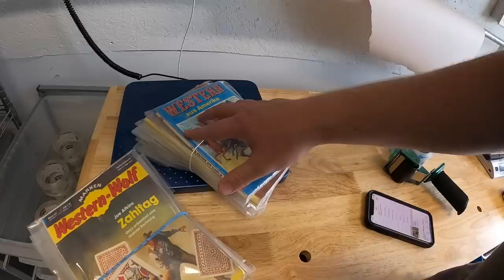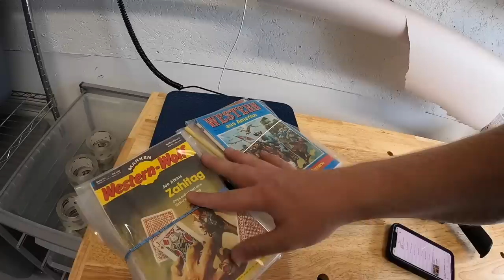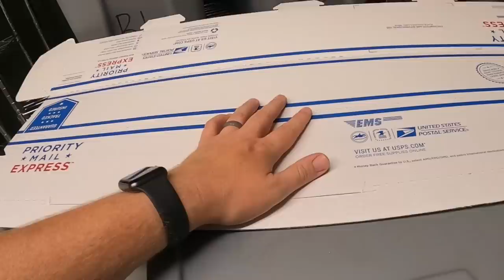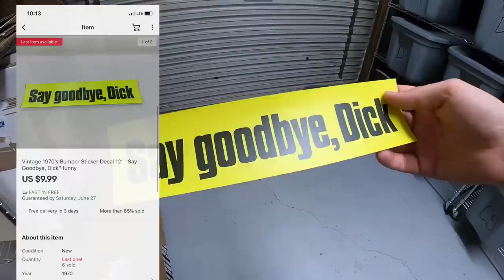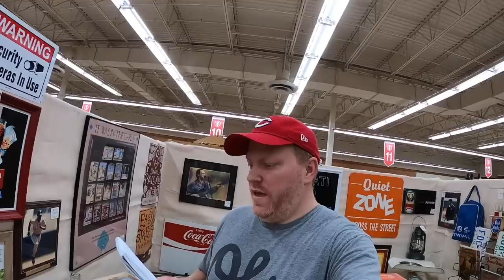How Early Should You Get to Garage Sales?